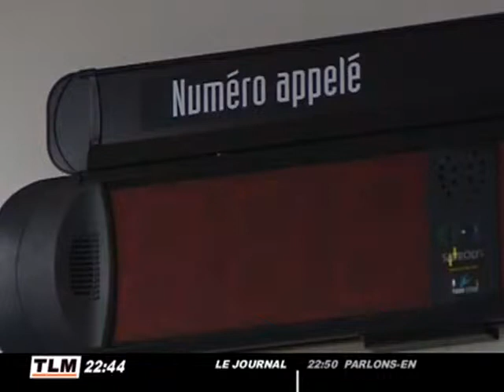La Poste investit pour améliorer rapidité et accueil (Rhô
La Poste est en train de faire sa révolution. Exit bientôt les guichets vitrés et sécurisés ou encore mal éclairés. Exit aussi l'attente aux guichets. (DROITS RESERVES . Pour toute exploitation sur TV, web, mobile, aller